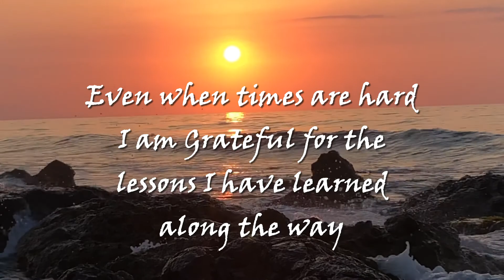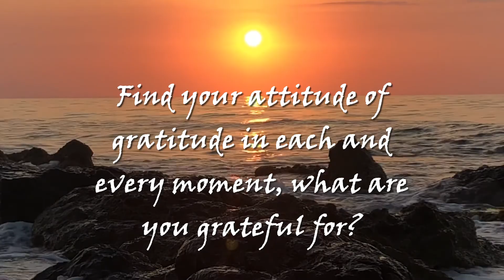Gratitude have some of mine